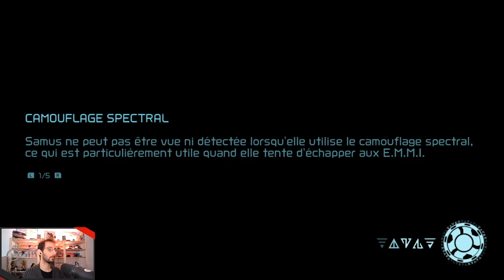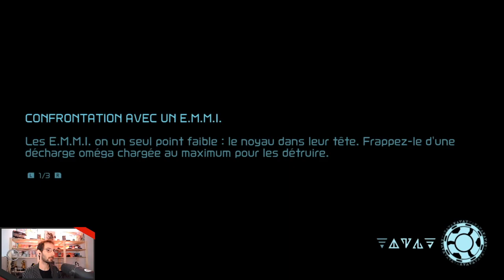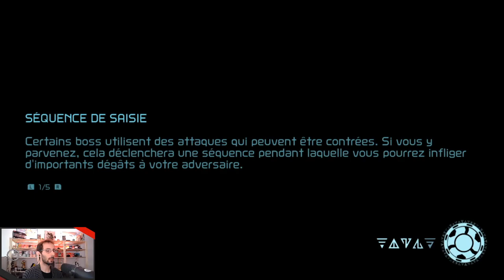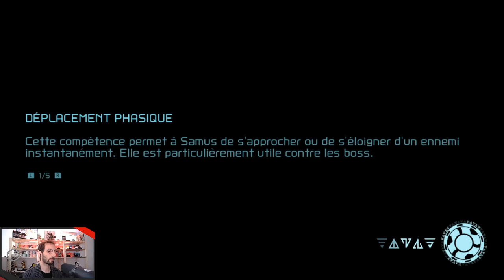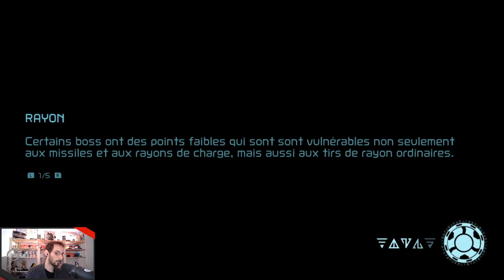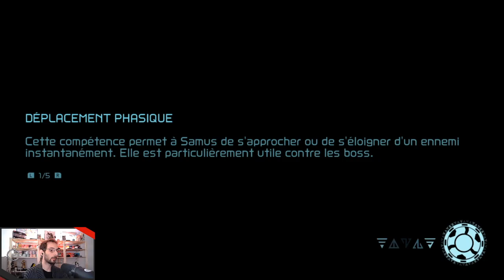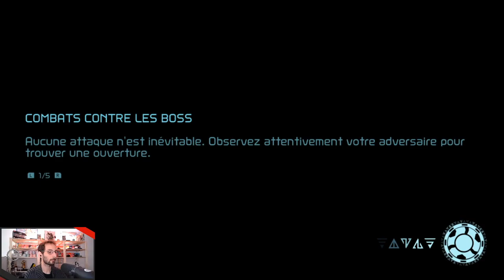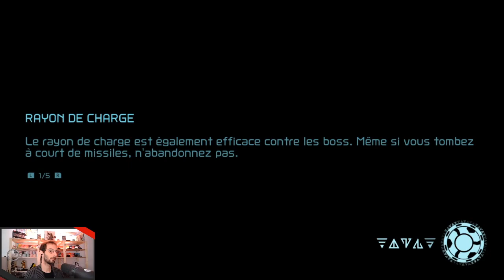Metroid Dread - 12 - La Vérité des Chorizos